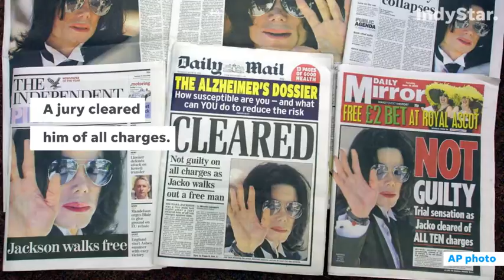Children's Museum removes Michael Jackson items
Following airing of "Leaving Neverland" documentary on HBO, the Children's Museum of Indianapolis removes Michael Jackson items from display.